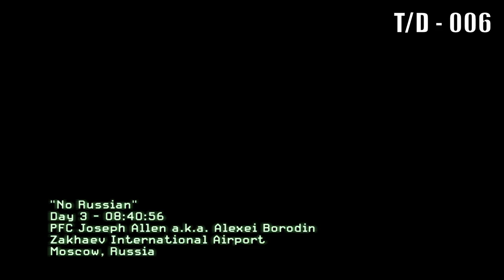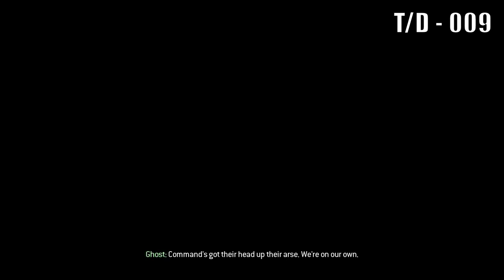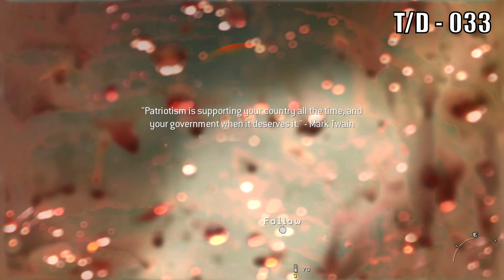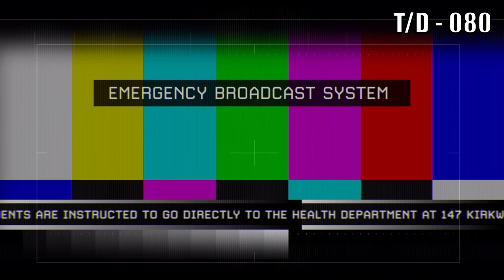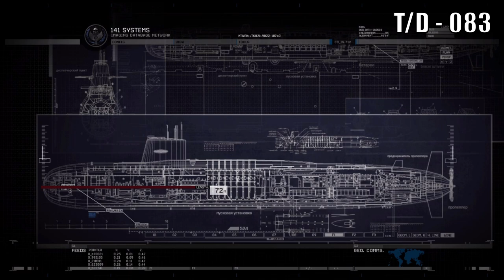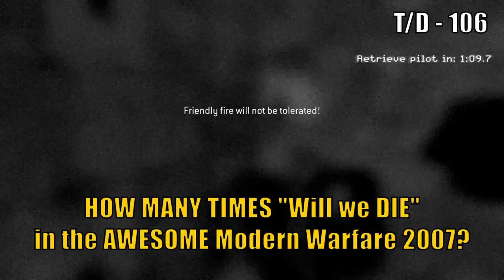Will You SURVIVE the EPIC Call of Duty Modern Warfare 2 2009?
Playing the EPIC Call of Duty Modern Warfare 2 on Veteran difficulty - How many times will we DIE?

With the new Black Ops 6 on the way I'm revisiting COD MW2 from 2009, part 2 of the EPIC Modern Warfare Trilogy.

I have challenged myself to play some of the best games on the hardest difficulties, just to see how many times I will DIE, so you don't have too!

How many times did YOU die?

The game was published by Activision for the PC, PlayStation 3, and Xbox 360. Officially announced on February 11, 2009, the game was released worldwide on November 10, 2009. It is the direct sequel to Call of Duty 4: Modern Warfare, continuing along the same storyline and gameplay. It was released in conjunction with two other Call of Duty games: Call of Duty: Modern Warfare: Mobilized for the Nintendo DS, and Call of Duty: Modern Warfare: Reflex Edition, a port of Call of Duty 4: Modern Warfare for the Wii console. In addition, a comic book series based on one of the game's characters was also produced, entitled Modern Warfare 2: Ghost. The direct sequel to the game, Call of Duty: Modern Warfare 3, was released on November 8, 2011.

00:00 - Intro
00:42 - Team Player
01:43 - Cliffhanger
03:37 - No Russian
05:35 - Takedown
07:38 - Wolverines!
12:22 - The Hornet's Nest
14:00 - Exodus
16:10 - The Only Easy Day... Was Yesterday
18:44 - The Gulag
21:21 - Of Their Own Accord
24:12 - Contingency
27:20 - Second Sun
31:14 - Whiskey Hotel
33:13 - Loose Ends
38:56 - The Enemy of My Enemy
40:52 - Just Like Old Times
41:50 - Endgame